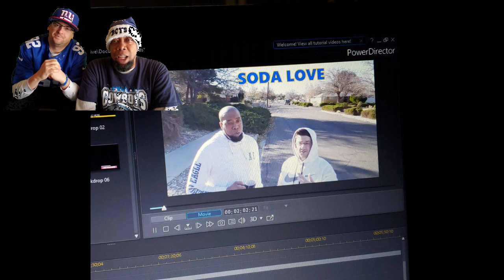See ya in 2019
Greetings into the New Year from Chuck and J.